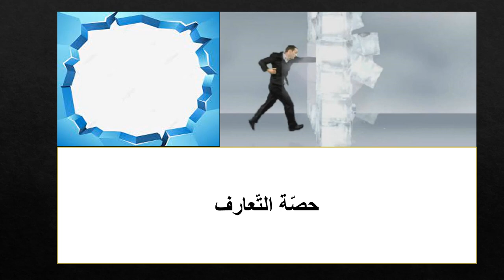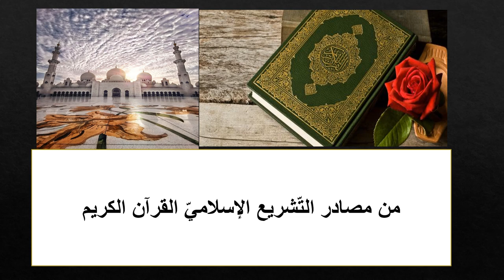عرض الأسبوع الأوّل - الصّفّ الثّامن - تربية إسلامية - المعلمة ميس هارون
وصف الأسبوع الأول-الصف الثامن

يقوم الفيديو بالتعريف بالمادّة الّتي سيتمّ شرحها خلال الأسبوع الأول في وحدة ما فرّطنا في الكتاب من شيء